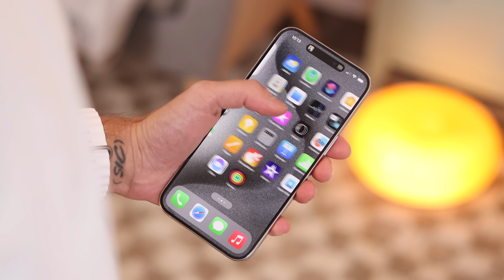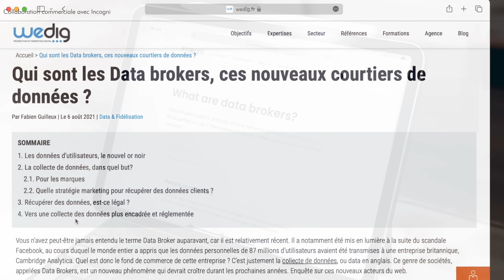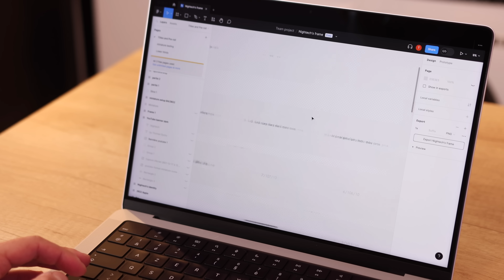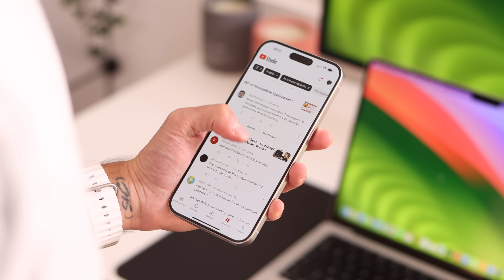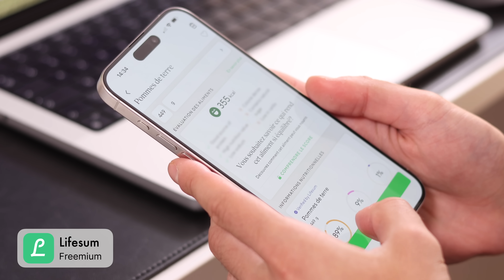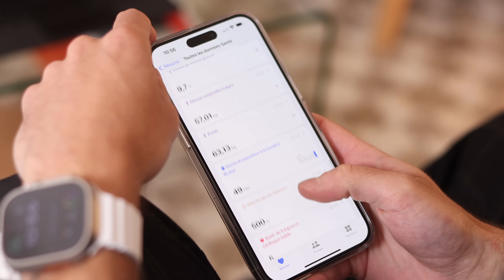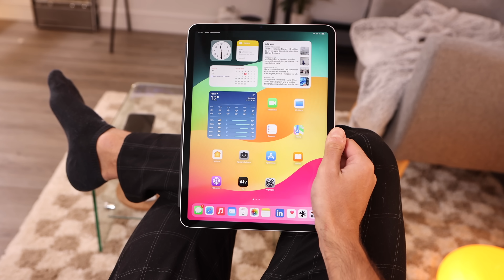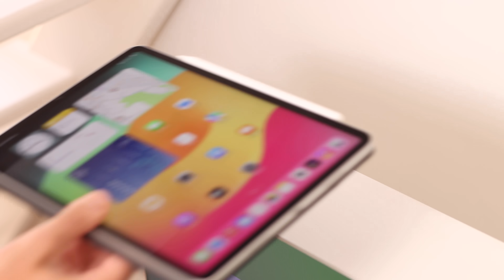🌿 Comment j'utilise mon écosystème Apple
Vous savez, on parle très souvent des iPhone, MacBooks, iPad et compagnie en eux-mêmes, et quelque part… c’est dommage.

Aujourd’hui, j’aimerais vous parler de ce que les appareils de mon écosystème Apple m’apportent concrètement et personnellement.

Vous regardez Nightech, c’est Thomas, et aujourd’hui je vous présente mon écosystème Apple.

o Mon iPhone
o Mon MacBook
o Mon iPad
o Magic Keyboard (11")
o Smart Keyboard (11")
o Smart Folio (11")
o Mon Apple Watch

⏱ Timecode
- 0:00 : Parler usage.
- 1:49 : MacBook & fondation.
- 4:42 : iPhone & Pierre angulaire.
- 7:19 : Apple Watch & Coach.
- 9:48 : iPad & Confort.